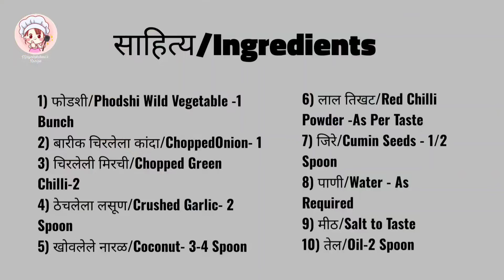फोडशीची भाजी रेसिपी | Phodshi chi bhaji |फोडशी भाजी कशी निवडायची |कुलूची भाजी|डोमळी|काकवी|मुसळी|काकय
फोडशी भाजी रेसिपी | फोडशी भाजी कशी निवडायची | कुलूची भाजी |डोमळी|काकवी| सफेद मुसळी|काकय
Phodshi chi bhaji

साहित्य/Ingredients-
1) फोडशी/Phodshi Wild Vegetable -1 Bunch
2) बारीक चिरलेला कांदा/ChoppedOnion- 1
3) चिरलेली मिरची/Chopped Green Chilli-2
4) ठेचलेला लसूण/Crushed Garlic- 2 Spoon
5) खोवलेले नारळ/Coconut- 3-4 Spoon
6) लाल तिखट/Red Chilli Powder -As Per Taste
7) जिरे/Cumin Seeds - 1/2 Spoon
8) पाणी/Water - As Required
9) मीठ/Salt to Taste
10) तेल/Oil-2 Spoon

फोडशी भाजी रेसिपी
kulu chi bhaji
phodshi chi bhaji
phodshi chi bhaji recipe in marathi
फोडशीची भाजी रेसिपी
फोडशीची bhaji recipe
फोडशीची भाजी
phodshi chi bhaji recipe
kolu chi bhaji
kulu bhaji
काकवीची भाजी
काकयची भाजी
कुलूची भाजी
कवळीची भाजी
कोळूची भाजी
कोलू ची भाजी
Medicinal vegetable
Pavsali Raanbhaji
ranbhaji recipe
Maharashtrian cuisine
Konkanchya ranbhajya
Malvani ranbhaji
pavsali recipe in marathi
pavsali bhaji recipe in marathi